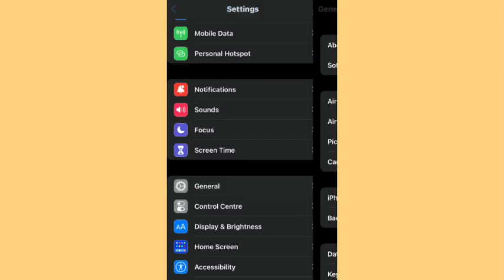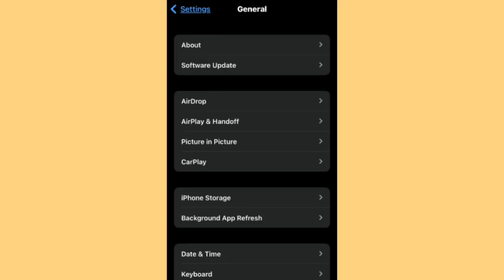Storage Space Running out problem solve | storage full problem | storage full ho gya kaise delete